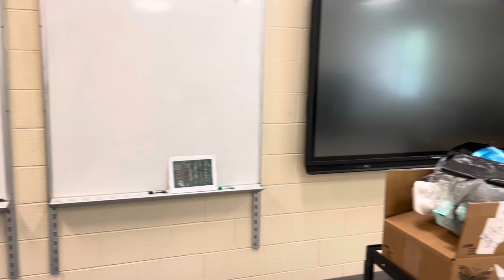Saying Good-bye| Moving On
Leaving the school I worked at for 16 years. Changing districts. A new beginning.